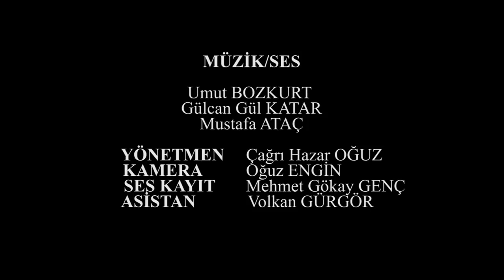Şehit Öğretmen Aybüke Yalçın Anısına (NKL) (Mağusa Limanı Türküsü)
Namık Kemal Lisesi müzik öğretmenleri ve NKL SİNEMANIN şehit öğretmen Aybüke Yalçın ın anısına hazırladığı Magusa Limanı türkü videosu.

ÖĞRETMENLER GÜNÜN KUTLU OLSUN AYBÜKE ÖĞRETMENİM

MÜZİK VE SES:
UMUT BOZKURT
GÜLCAN GÜL KATAR
MUSTAFA ATAÇ

YÖNETMEN: ÇAĞRI HAZAR OĞUZ
KAMERA:OĞUZ ENGİN
SES KAYIT:MEHMET GÖKAY GENÇ
ASİSTAN: VOLKAN GÜRGÖR

Magusa limanı
Magusa limanı, limandır amman amman
Magusa limanı

Beni öldürdende yoktur din iman

Uyan Alim uyan,uyanmaz oldun
Yedi bıraç yarasına dayanmaz oldun

İskeleden çıktım yan basa basa